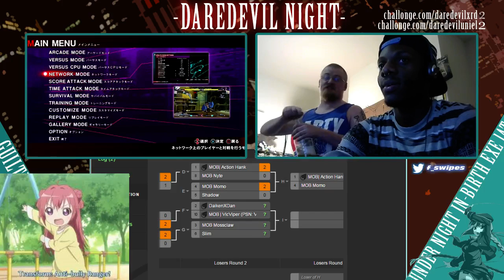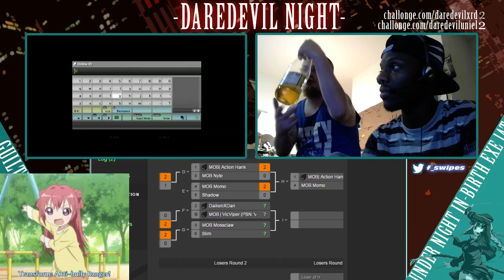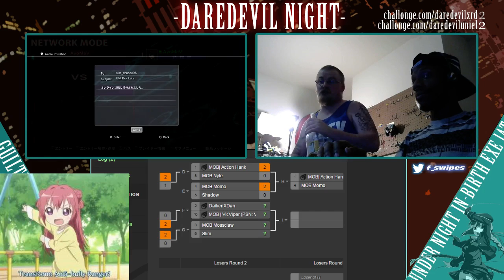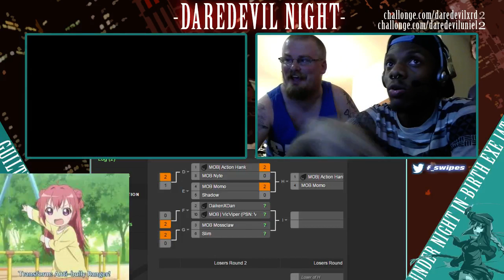-Dardevil Night- UNIEL (7/1/15) (Part 3)